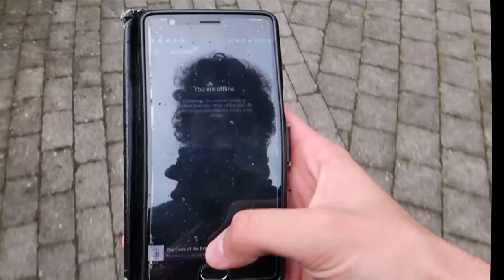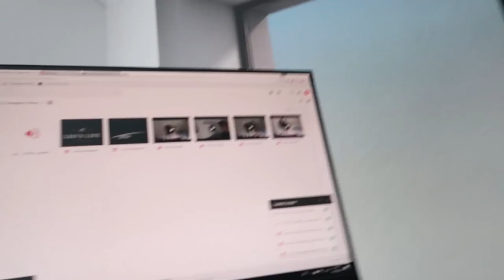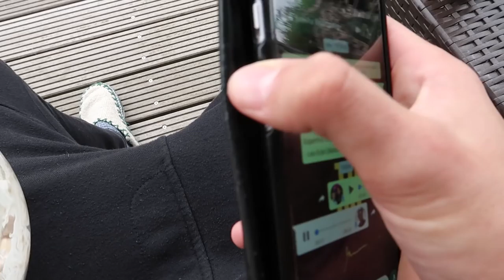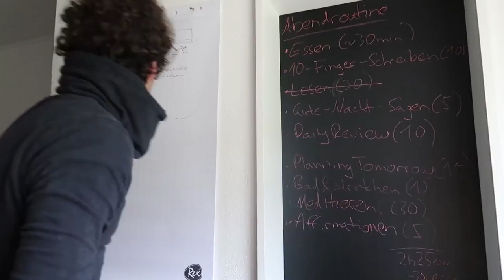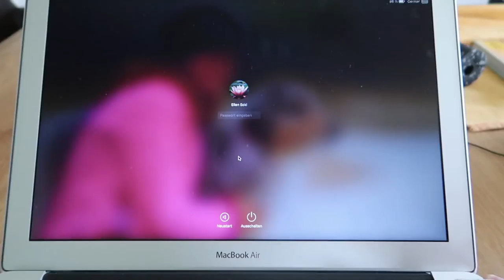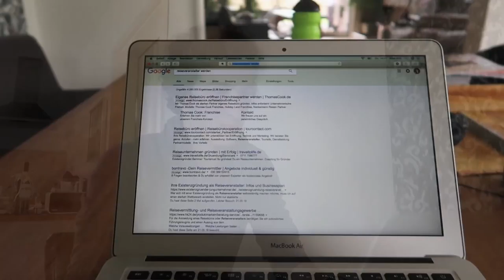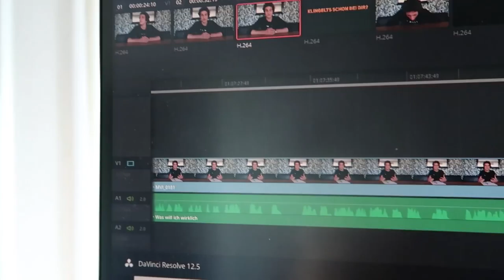A Day in the Life | Leo Eckl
Ihr habt euch mehr Vlogs gewünscht und deswegen nehme ich euch heute mit durch einen ganz normal verrückten Tag von mir. Viel Spaß bei meinem "A Day in the Life"!

Fettes Shoutout nochmal an Basti für den erneut krassen Videoschnitt.

- Euer Leo